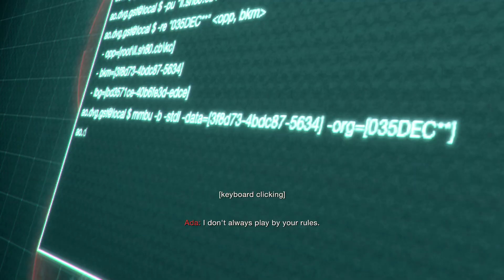Resident Evil 4 remake Separate Ways DLC Full Gameplay - No Commentary (First run Hardcore Mode)